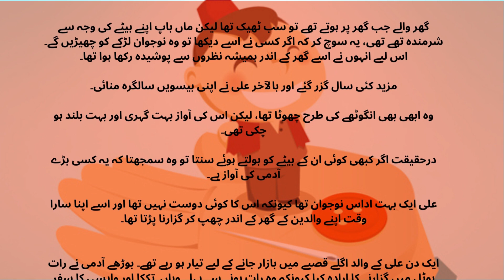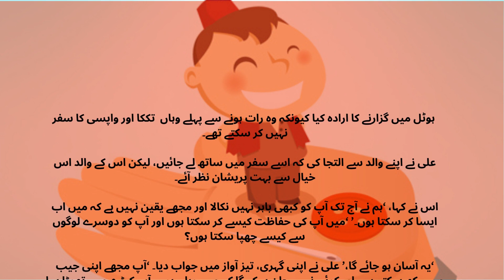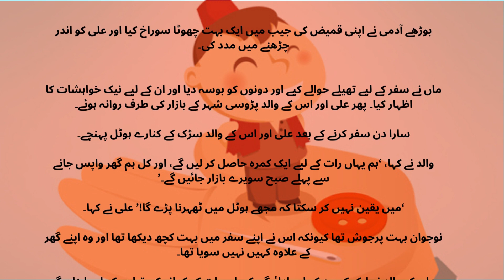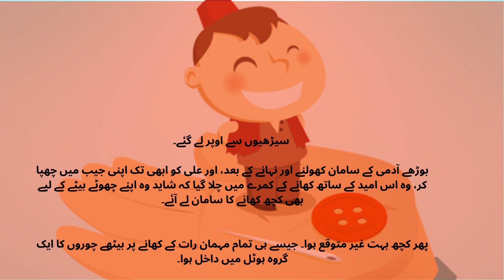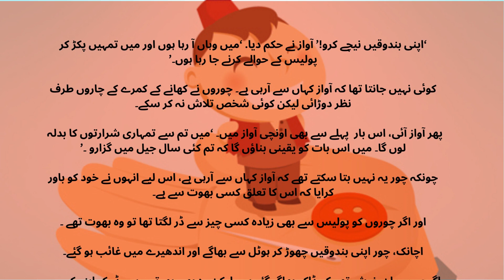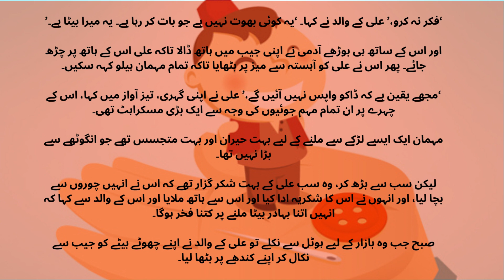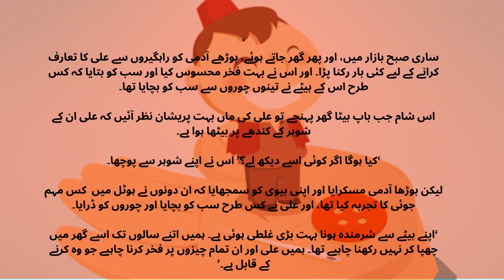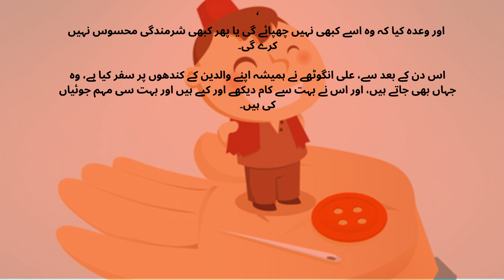علی انگوٹھاAli thumb urdu hindi stories#urdustories#urduhindistories#kidsstories#moralstories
Nature videos,animals and pets,scenery,waterfall,mountains,greenery,forest,ocean and sea, etc.